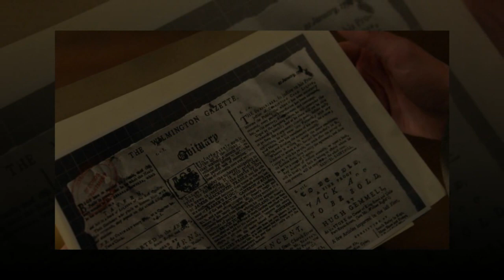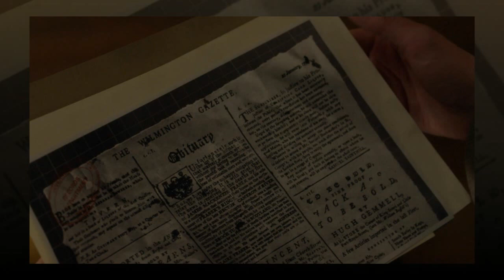MCM: Jamie Fraser’s #1 moment in Outlander Season 4